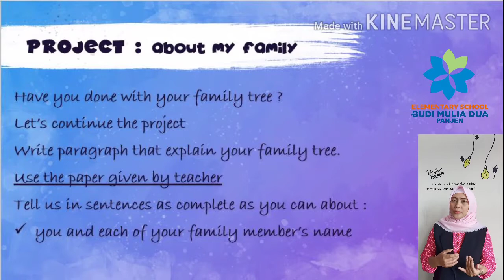ENGLISH PROJECT : FAMILY | ENGLISH GRADE 6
English with Ms. Anty